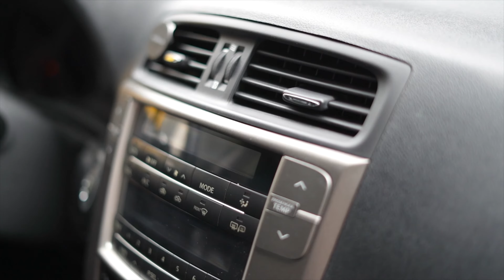Is This the World's Best Car?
In this video, I'm diving into the world of luxury cars to explore why, in my opinion, Lexus stands out as the best of the best. I'll take you through the reasons why I recommend buying a Lexus, from their unparalleled craftsmanship to their cutting-edge technology. We'll also break down the cost factors to show you why investing in a Lexus is a smart choice. Join me on this journey to discover the epitome of automotive excellence. If you're a car enthusiast or in the market for a new vehicle, this video is a must-watch.

If you're looking for a car and need expert advice, "Max Garage" offers pre-purchase car inspections.

Your donations fuel my channel, powering up more thrilling car content, discovering new vehicles, and taking you on exciting journeys. Together, let's drive this car community to exciting places!

00:00-01:00 why Lexus
01:00-2:00 what better then Lexus
02:00-3:15 why Lexus never brakes
03:15-4:20 Lexus cheaper maintenance
4:20-5:30 why Lexus better then Bmw
5:30 how to pay less